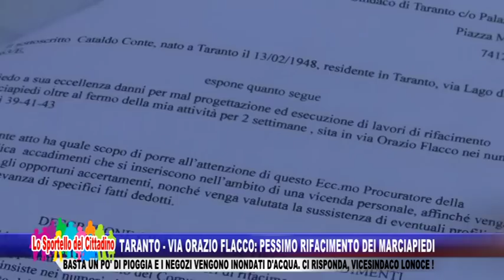Taranto - Via Orazio Flacco: pessimo rifacimento dei marciapiedi